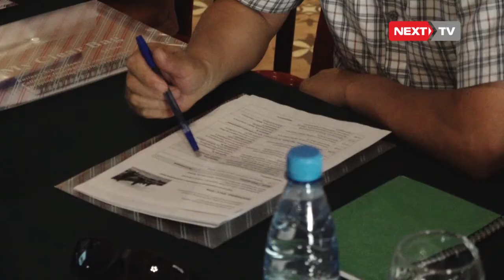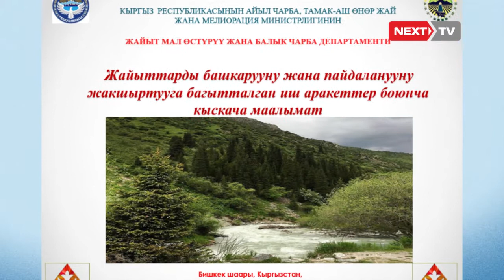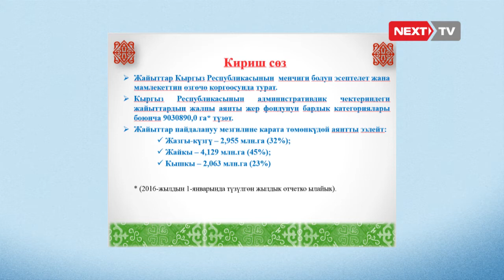Жайыттарды пайдалануу үчүн акчаларды убагында төлөө жана жайыт комитеттеринин бюджети